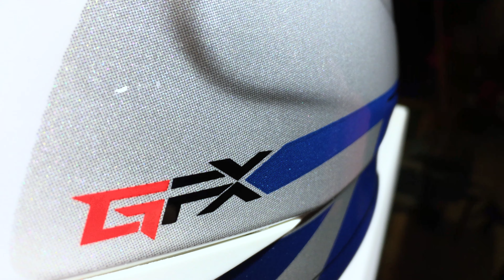Airoh Aviator 2.2 KTM Edition - Unboxing - My new helmet - 4K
Rider: Albin Jonsson (Amostunt)
Edit: Albin Jonsson
Behind Camera: Albin

Camera: Gopro 5 & iPhone 6s

Info about the bike:
KTM exc 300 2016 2stroke with some stunt parts.